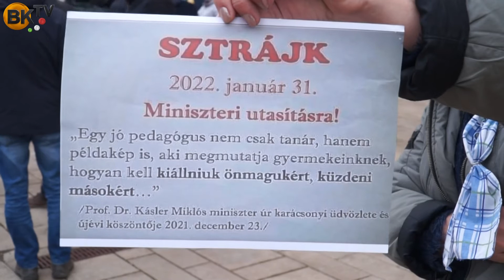Szimpátia tüntetés a tanárok mellett Budaörsön